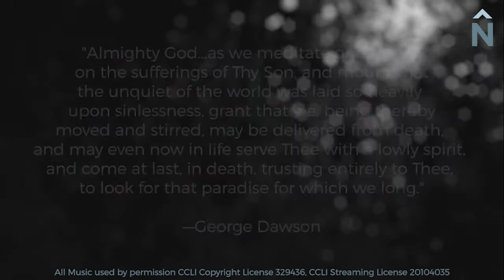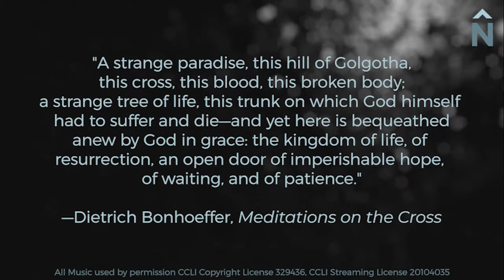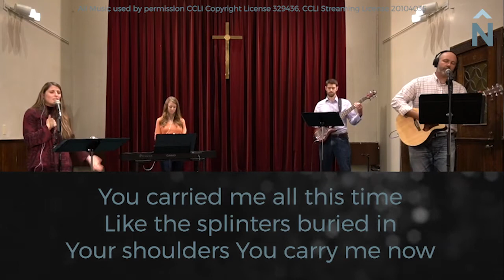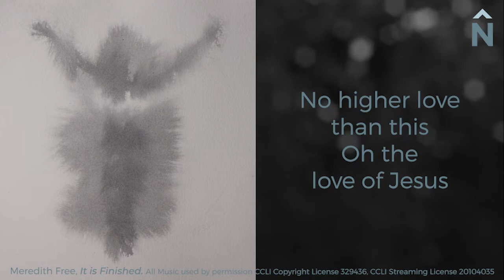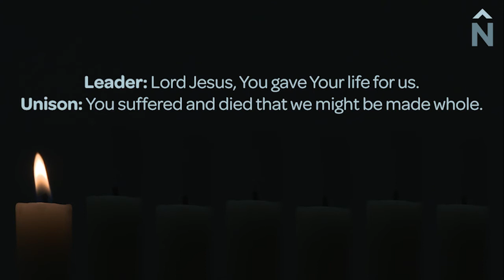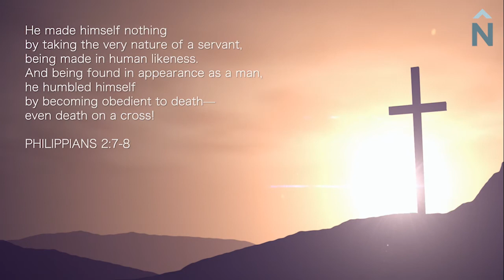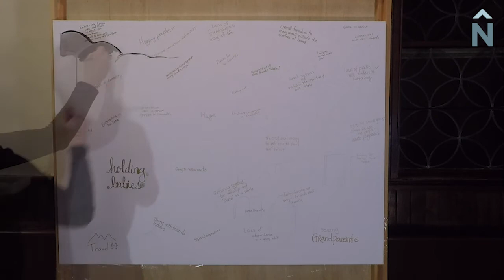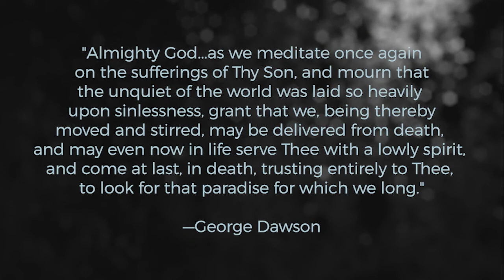Good Friday Service NSCBC April 2, 2021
Is it possible to truly know the world in all its brokenness and still love it? Good Friday’s answer is yes.

We invite you to make a quiet space in your home at 7pm on Friday, April 2 to meditate on art, music, and personal reflections centered around the 7 last words of Christ that speak of incredible pain and incredible love.